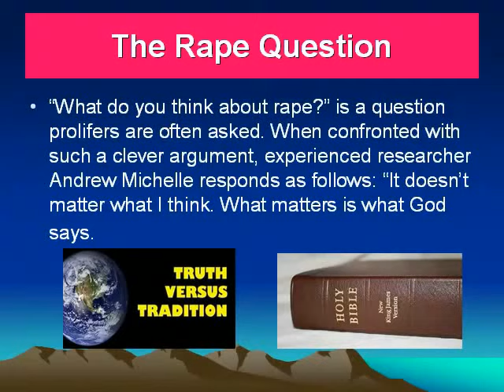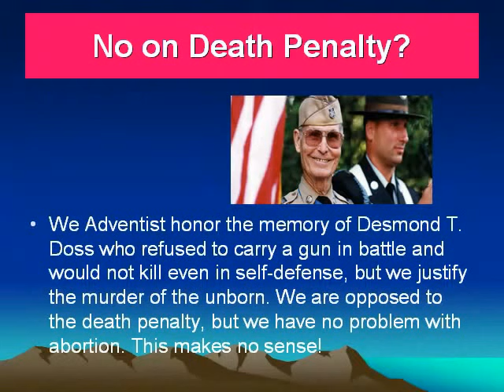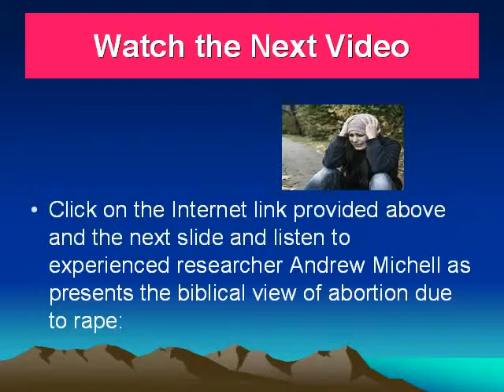Is Rape a Valid Excuse for Abortion 2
One of the hard questions prolifers face is: What do you think about rape? Is a young girl expected to carry the baby of a rapist all the way to birth? This video was designed to introduce you to one of the most powerful videos that answers this question.